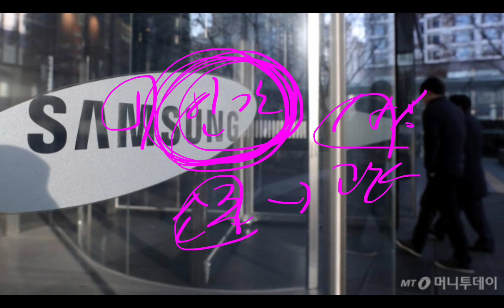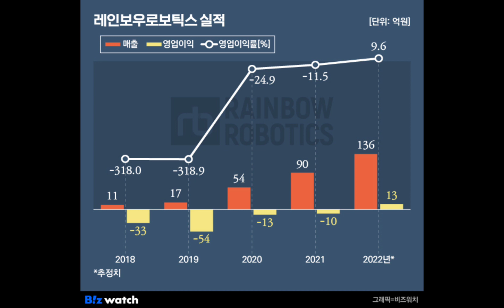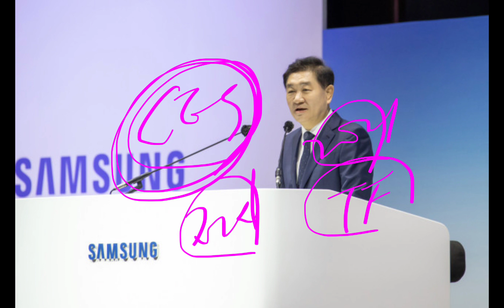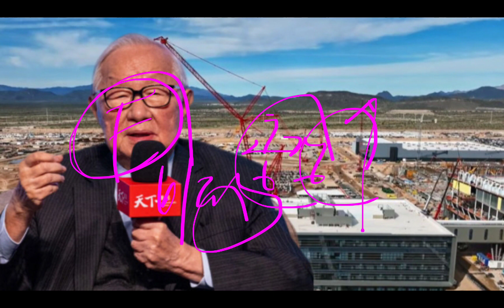(23-3-18-1) 오늘의 삼성전자 "최신 깜짝 소식들!!"💥💥💥💥